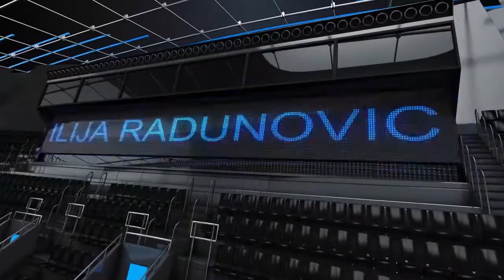Ilija Radunovic CV